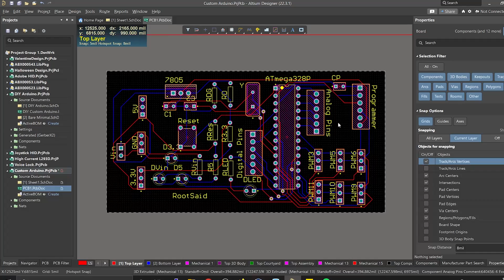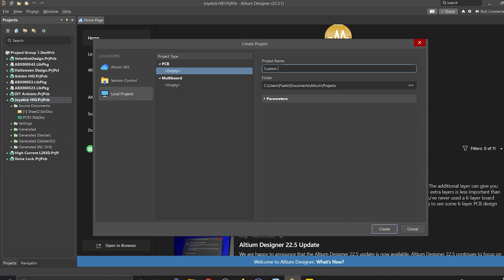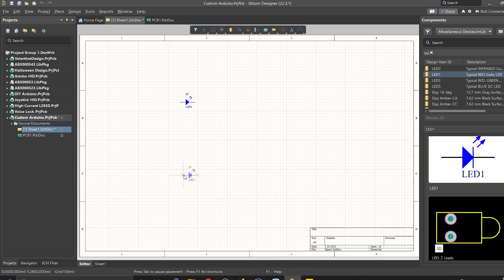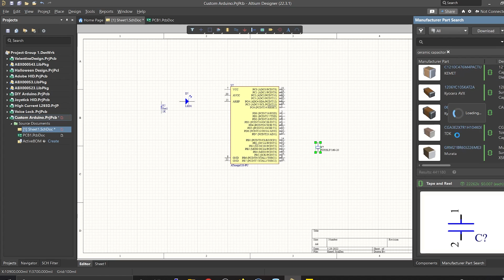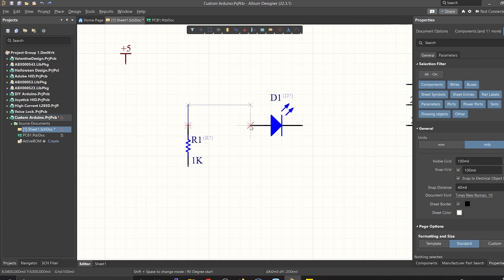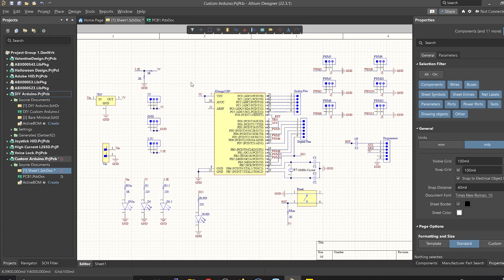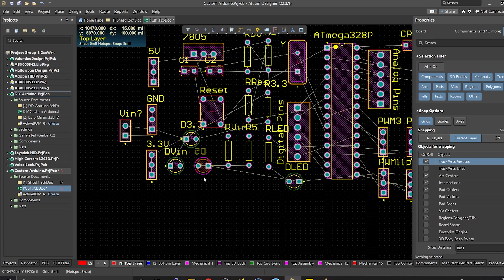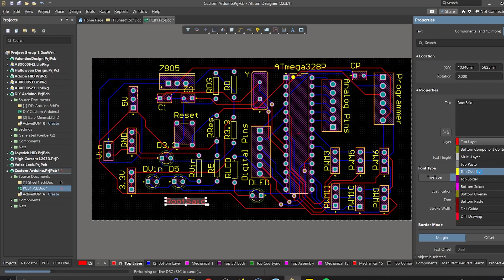Ultimate PCB Designer Tutorial [Step by Step Altium Tutorial] | How to Design PCB for DIY Projects?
How to Design PCBs using Altium Designer? I am going to show you how you can quickly and easily design incredible PCBs for your own do-it-yourself projects in just a few minutes.

I will walk you through the process of designing printed circuit boards (PCBs) for your personal projects using Altium. These instructions will be thorough and step-by-step. You should be able to easily design and create your own printed circuit boards (PCBs) for the project by the time you've finished watching this video. So Let's get started!

00:00 Altium Tutorial for Beginners
00:57 Download Altium Free Trail
02:07 Starting a New Project in Altium
02:28 Creating Schematic and PCB Files in Altium
03:28 Finding Right Components for your Project using Octopart
04:35  Adding Components to the Schematic File in Altium
10:28 Connecting the Components in Altium Schematic File
13:08 Designing the PCB in Altium
13:20 Adding Components to PCB File
14:00 Designing the PCB Shape
15:10 PCB Layers in Altium
16:02 Routing the Components in Altium
17:45 Adjusting Board Shape/Size in Altium
18:09 Adding Text in Altium PCB

Altium is the most powerful PCB design software and tools for PCB designers are presented here. Altium PCB Designer is the most advanced schematic capture, PCB layout design, and prototyping tool on the market today.

When you use Altium, you can easily design PCBs with a user-friendly interface that seamlessly connects you to every step of the electronics design process, from conception to production.

Altium Designer provides a unified design environment, which provides engineers with a single view of all aspects of the PCB design process, including the schematic, PCB layout, and design documentation. This gives engineers more power and flexibility in their work. Engineers are able to finish the entire design process within the same user-friendly environment, which allows them to produce high-quality products more quickly. This is made possible by the centralized location of all design tools.